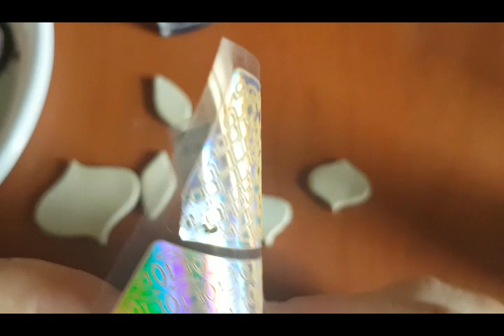Esperimenti resina UV 2.... ci riprovo con gli alcohol ink💪🏾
In questo video vi mostro i nuovi esperimenti con la resina uv acquistata su aliexpress. Curiose?. andate a vedere. Questa volta con i colori ad alcohol é andata benone.. ho raddrizzato ul tiro 💪🏾. Io sono molto soddisfatta. sicuramente la riacquistero'.
L'ho provata su: fimo, su resina bicomponente, combinata con smalti one step uv, e smalti normali nonché ora con gli alcohol ink e colori per vetro.

Link utili

Pasta per modellare...che uso per le piastrelle...nei negozi di belle arti le trovate a meno...ma nel caso. vi lascio il link.

Plus quella che uso io...la pago 5 euro nel negozio fisico...quindi valutate.😅

Stencil mail art

❤BENTORNATE❤

Questa é la resina che preferisco su aliexpress
E su amazon

Lampada uv  su aliexpress ma le trivate anche dai cinesi...io ho usato quella da 36 watt

Per eseguire le piastrelline in "ceramica...o terracotta" basta acquistare un panetto in un negozio di belle arti ...tagliare la forma e fare il Decoupage classico con colla vinilica o colle specifiche da Decoupage. Passare poi una finitura all'acqua e poi...resina😊
Nulla di più semplice

E grazie sempre per l'affetto ❤